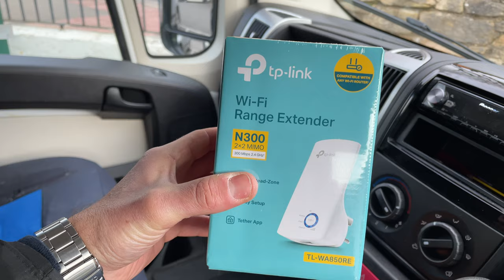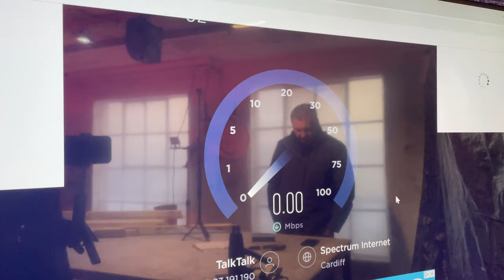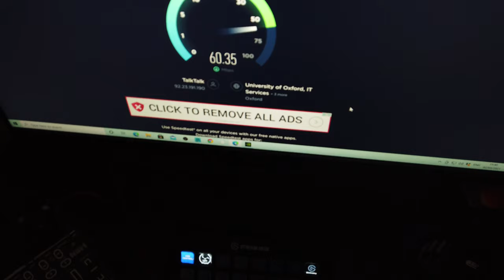PACKING it in!! What a week - all 7 DAYS of it!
We are working a full seven-day week this week - in fact, we've done so much work we've had to split the video in half and give you Part 1 now and Part 2 in a few days!

We've battled our Wi-Fi when it said "bye-bye", stretched four brand new paintings, re-hung the gallery, had a client visit, delivered a painting into Lancashire and live streamed under extreme time pressures!

Oh, and don't miss the usual banter and Ady's villainous James Bond homage from the comfort of his new chair! Where else can you see that on the internet?? :)

Here are the highlights of the video:
1. Chair assembly and Ady's James Bond villain impression 01:00
2. Photographing artworks 01:35
3. Collecting my shopping list 02:32
4. Painting reveal 04:06​
5. Gallery walk-round 07:20
6. Setting up a Wi-Fi extension system 09:30
7. Another painting reveal 12:38
8. HUGE painting reveal 14:35
9. Painting a large canvas 16:36